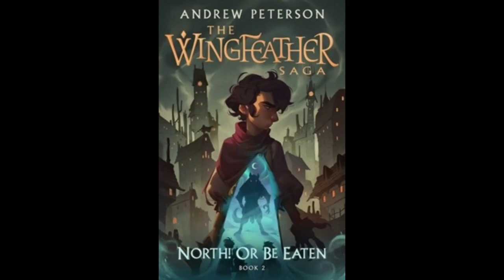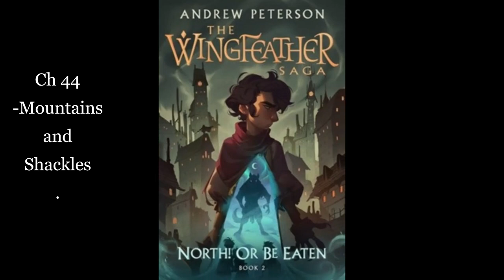2. North! Or Be Eaten: Ch 43 & 44 -Three Days in Darkness & -Mountains and Shackles